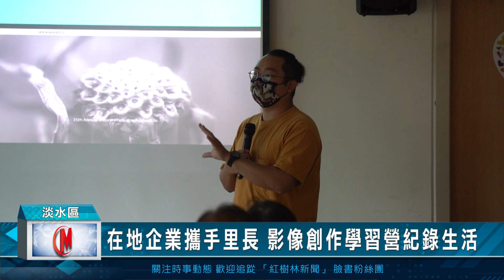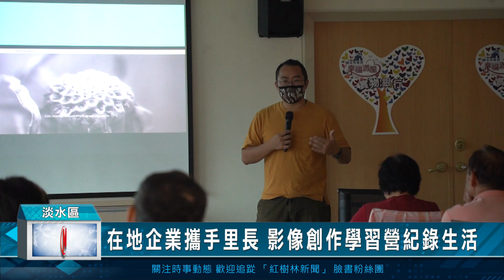在地企業攜手里長 影像創作學習營紀錄生活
網路世代來臨，網友們會透過網路進行直播、照相以及拍攝影片來分享生活還有傳遞感受，為了回饋地方，紅樹林有線電視特別舉辦了影音學堂，請來淡江大學的老師實際教導長者、里長以及志工，希望讓大家多用手機記錄家鄉之美，推廣家鄉的美好，讓學員簡單利用手機拍攝剪輯，也可以分享給家人或是朋友。

紅樹林有線電視表示，網路短影音時代的來臨，許多故事都是透過影片傳達，由紅樹林有線電視與淡江大學以及里長辦公室，開辦「影像製作學習營」透過淡江大學馬雨沛教授以及陳維信導演的教導，讓學員簡單利用手機拍攝剪輯，也可以分給家人或是朋友。開辦影音學堂，用影像紀錄下周遭人、事、物，並透過影像表達自己的故事。學習拍攝構圖、技巧與剪輯，讓里民學會了能夠用影像來記錄自己的生活點滴

里長表示，里民透過課程，學習到如何用手機製作短影音的影片，短影音是現在的潮流，希望里民經過老師的指導，都能成為影像剪接的高手，跟的上潮流。以往要上課程都得要付費或是排隊，這次非常感謝紅樹林有線電視，帶來這麼好的資源，開辦影音學堂，期盼每一位學員都可用隨身手機成為紀錄生活的創作家。